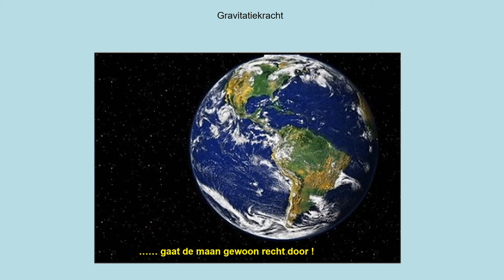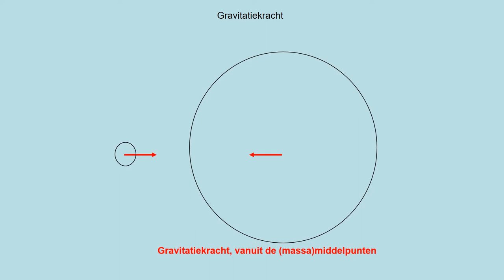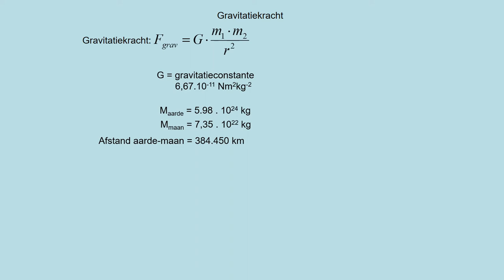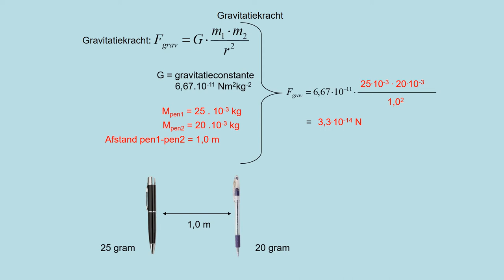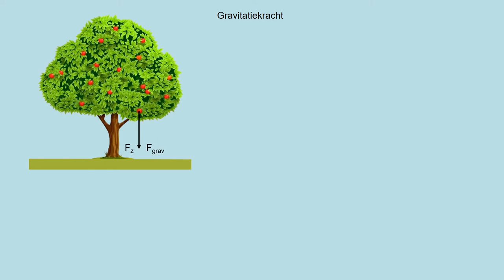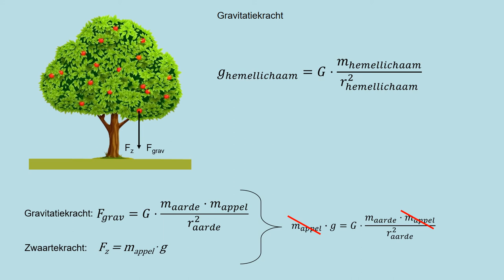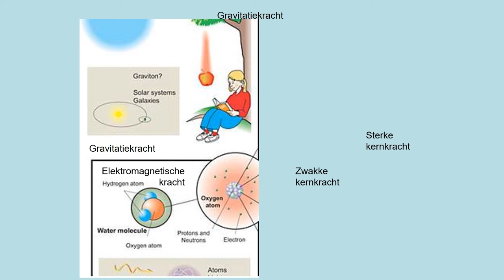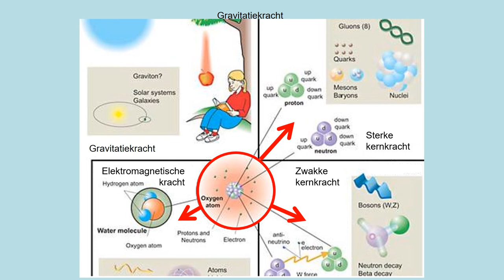Gravitatiekracht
Theorie uit methode NOVA natuurkunde - hoofdstuk 13, paragraaf 13.1
- inzicht in de gravitatiekracht
- berekeningen uitvoeren met de gravitatiekracht
- inzicht in valversnelling bij een willekeurig hemellichaam